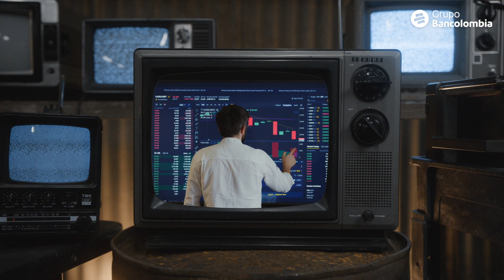World Business Forum Bogotá 2021 (WOBI) - Conoce el Perfil de Martha Rogers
La co-autora del libro The One to One Future nos acompañará para hablar sobre cómo las organizaciones pueden fidelizar y atraer clientes invirtiendo la cantidad justa. No se pierdan a Martha Rogers en WBF-Bogotá 2021.